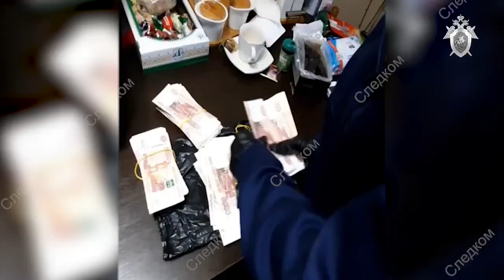Антикоррупционная спецоперация УФСБ и ГУ МВД